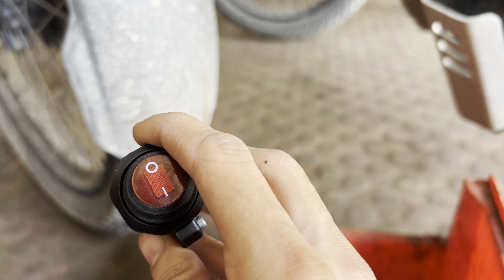MADDOG Wire harness & Switch installation on Xpulse 200 | HJG compatible Installation.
Hello bikers,
So in this video you will get to know complete installation of Maddog wire harness & switch on HJG light,
Know more about Pros & Cons as well.

Musician: ComatSounds.